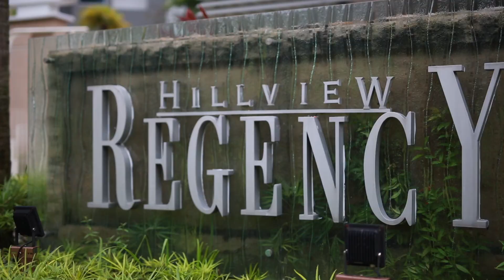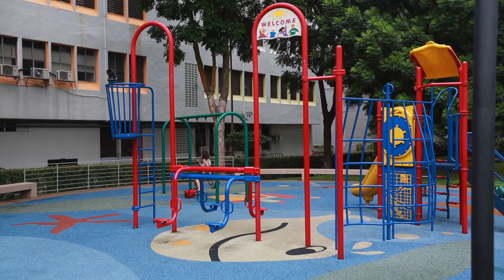A Beautiful Condominium in Singapore － Hillview Regency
WELCOME TO THE HILLVIEW REGENCY
A landmark residence that turns city living into a nature retreat. An unparalleled combination of architectural aesthetics, e-enabled and advanced technological innovations complement a building, which offers unlimited panoramic city and nature views.

Framed by the luxurious canopy of surrounding foliage, a water world stands regal in its finest glory. Equipped with full condo facilities including exciting water-based activities and beautiful sculptural features, Hillview Regency is an endless playground of fun and relaxation.